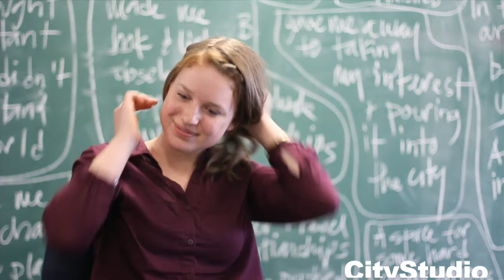What project did you work on at CityStudio? 10